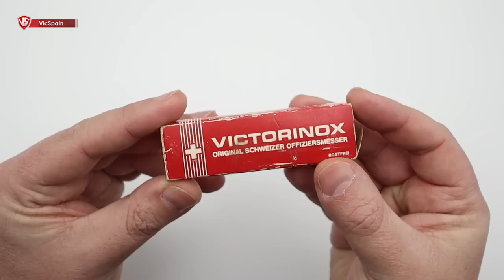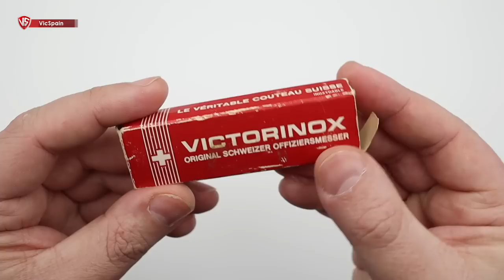VICTORINOX FIRE? | NUNCA HAS VISTO ESTE MODELO Y TIENE 50 AÑOS!!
▶️  Victorinox Fire
➜ Victorinox Tourist Fire
➜ Victorinox Vintage - Victorinox discontinued